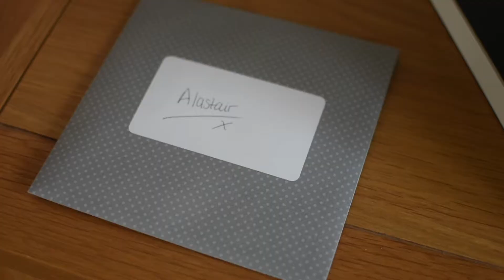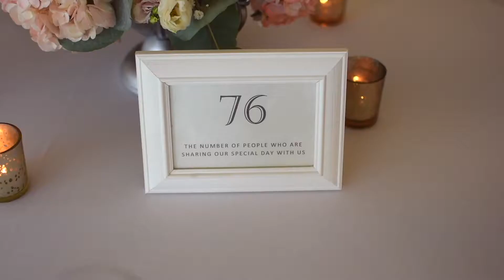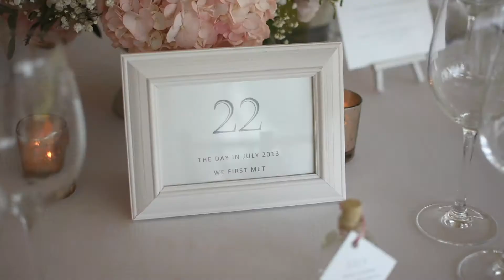Laura and Alistair, Parley Manor